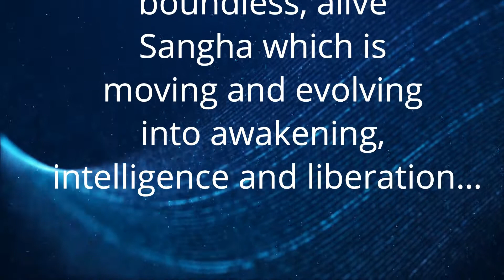ये नासमझी कहाँ से आती है | Anant Sri